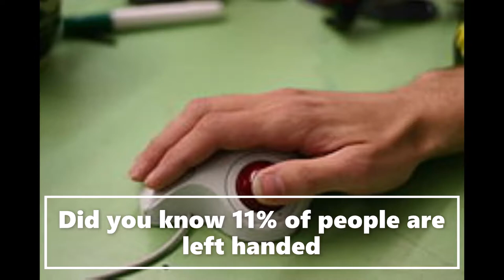Did you know facts 1 ( human body )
how to
facts about human body